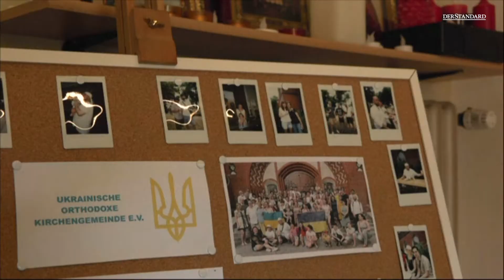Berlin: UkrainerInnen beten in protestantischer Kirche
Viele UkrainerInnen haben sich in Berlin der ukrainisch-orthodoxen Gemeinschaft angeschlossen. Ein Treffpunkt ist eine protestantische Kirche im Bezirk Tempelhof-Schöneberg